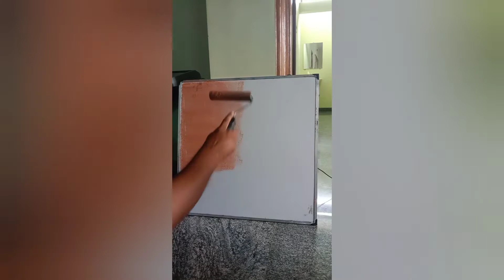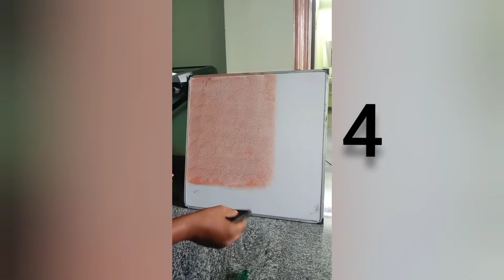ASIAN PAINTS ROYAL PLAY